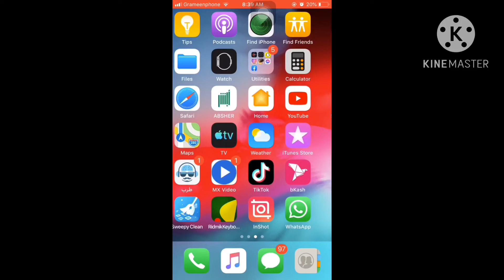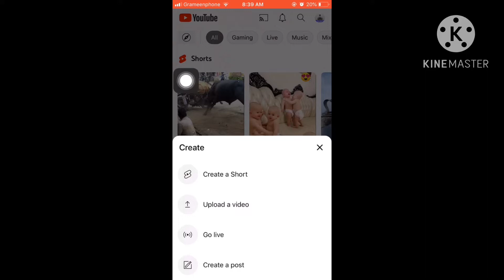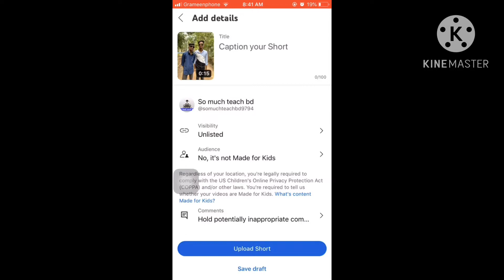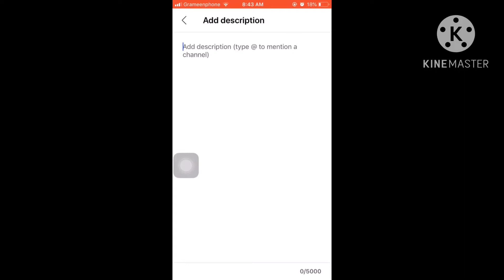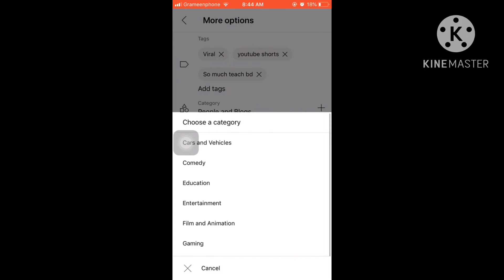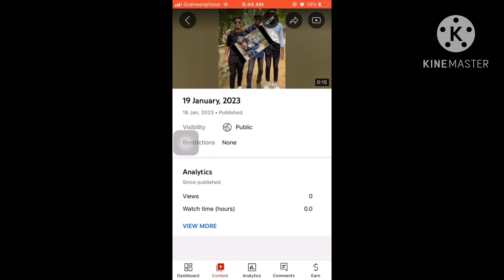How to uploads short video on YouTube | কিভাবে আপলোড করলে ভাইরাল হবে | Bangla tutorial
বন্ধুরা আজকের এই ভিডিও টা আপনারা সম্পুর্ণ দেখলে বুজতে পারবেন যে কিভাবে Youtube short আপলোড করলে খুব তারা তারি ভাইরাল হবে। ৯৯% আপনার Short ভাইরাল হবে বন্ধুরা

How to uploads short video on YouTube
Youtube short upload
how to upload short video on youtube in mobile 2023
 কিভাবে Youtube Short আপলোড করলে ১০০%  ভারাল হবে
কিভাবে YouTube short আপলোড করবেন